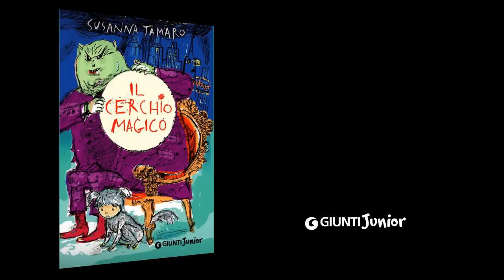Susanna Tamaro - Il Cerchio Magico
Booktrailer del libro Il Cerchio Magico di Susanna Tamaro - Giunti Editore